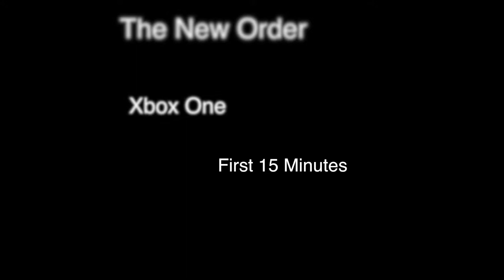Wolfenstein The New Order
The First 15 minutes of Wolfenstein The New Order for the Xbox One